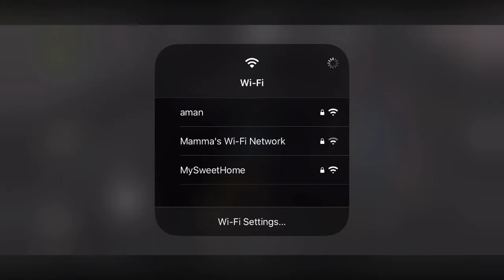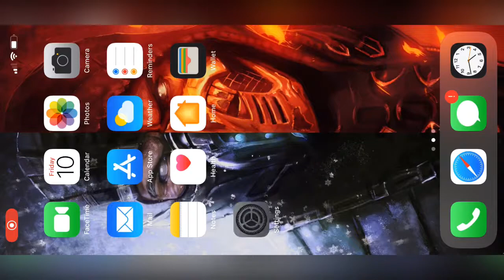UNDERRATED COD GOD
No audio for copyright purposes